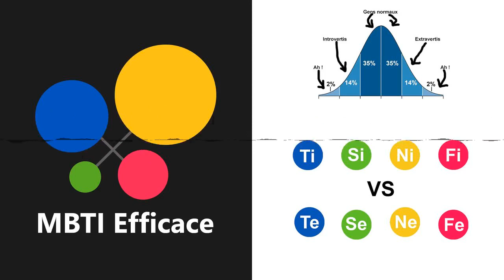FONCTIONS : Introvertie & Extravertie, Quelle Différence ? (MBTI français)